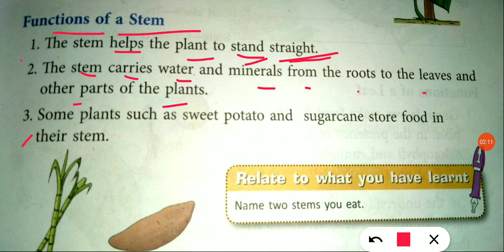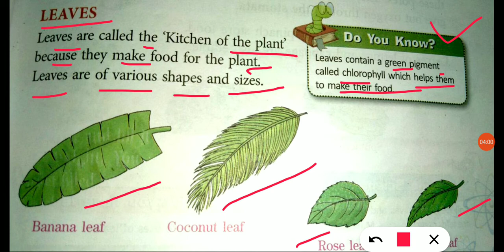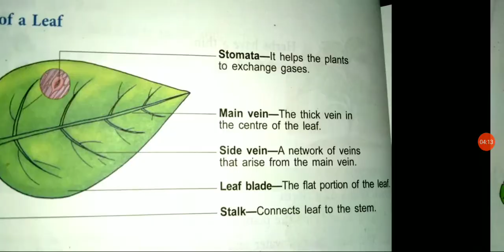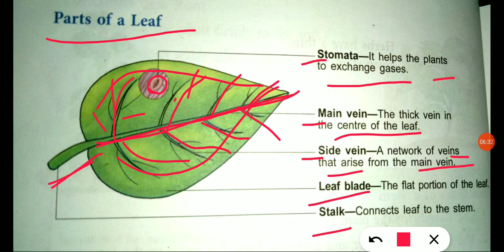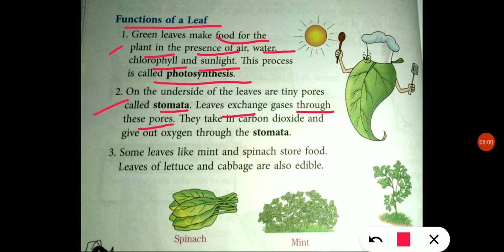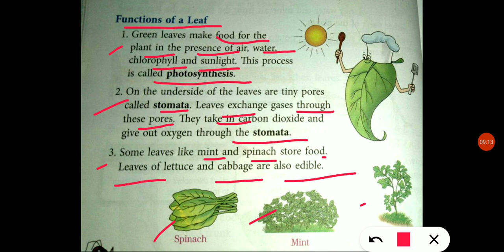Class 3 science chapter4 (part 3)